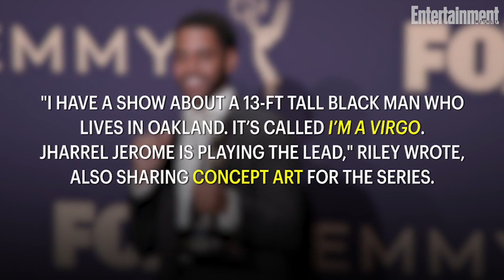Boots Riley Announces Show With '13-Foot Tall Black Man Who Lives in Oakland' | Entertainment Weekly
Emmy-winning actor Jharrel Jerome will star in I’m A Virgo, a new series from director Boots Riley.